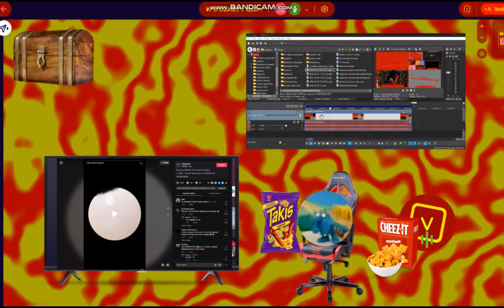VMPO short sparta remix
And yes, this way my attempt on making sparta remixes, but it's extremely short because I didn't remember the rest of the notes.
Tags (Ignore, if you want):
VMPO2K24, VMPO, sparta remix, sparta, here.fm, bandicam